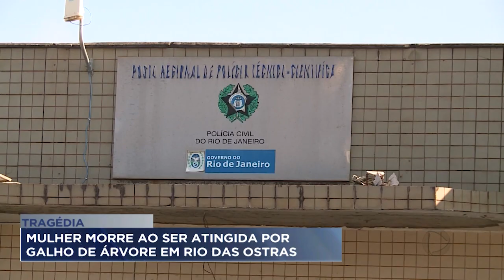Mulher morre ao ser atingida por galho de árvore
Foi sepultado em Nilópolis, na Baixada Fluminense o corpo de Marcelle Passavante Martins, de 24 anos. A jovem morreu ao ser atingida por um galho de árvore em Rio das Ostras. No local os moradores já haviam solicitado a poda das arvores.